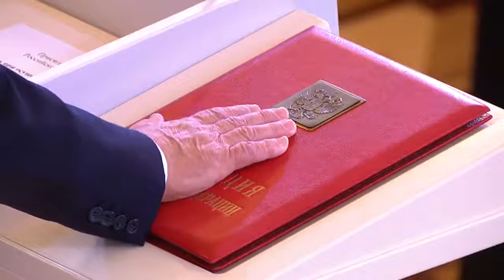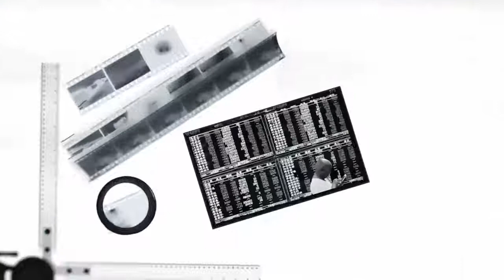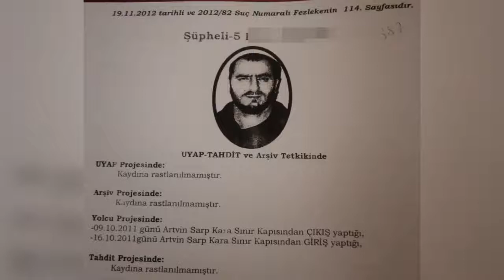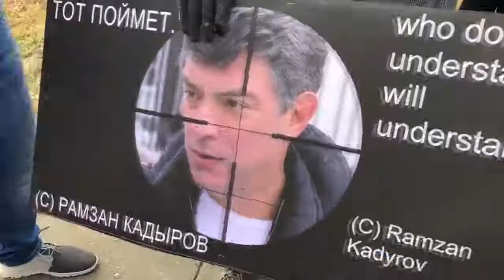Vladimir Putin'in Karanlık Yüzü !